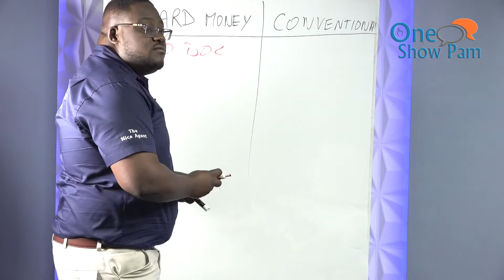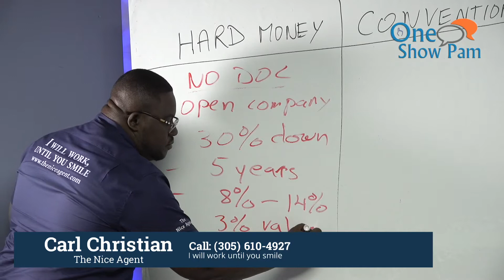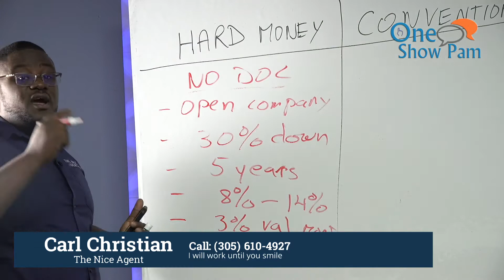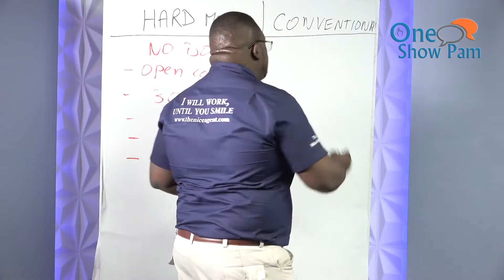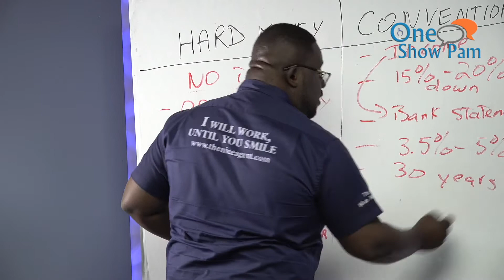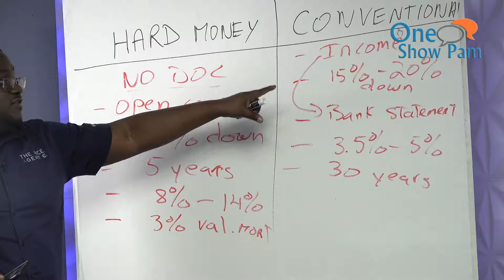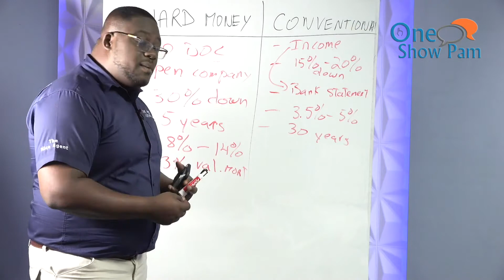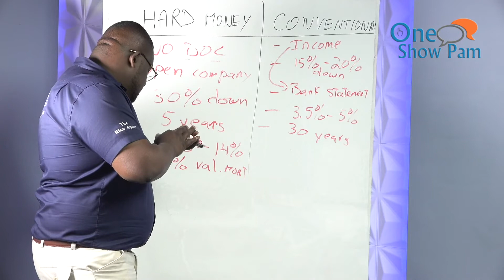Eske ou ka achte san rezidan e san social